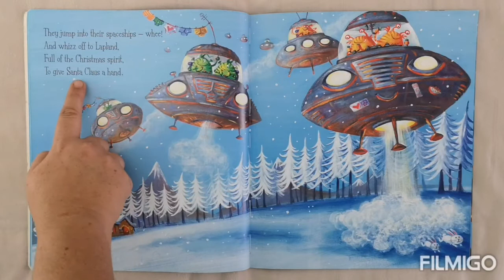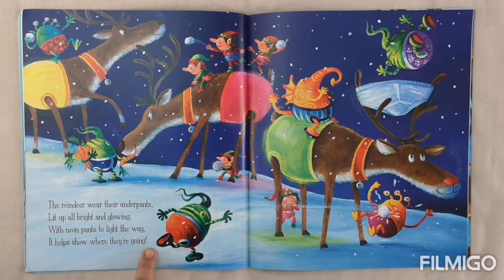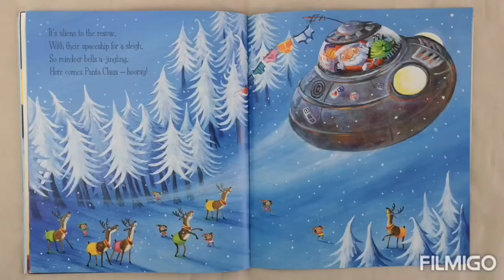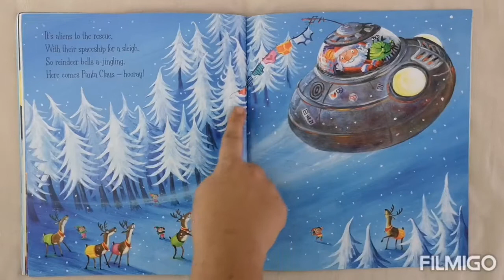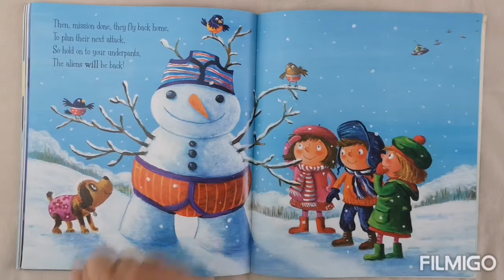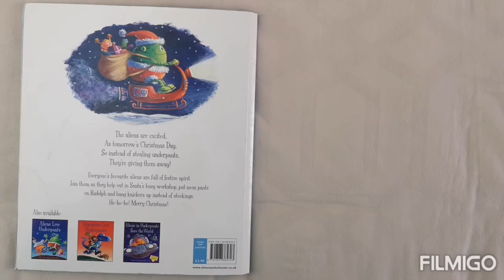Story time with Shongololo Shakers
Aliens Love Panta Claus - by Claire Freedman & Ben Cort... 🐛

Let's get Wriggling to Lapland with the Aliens to see what they get upto now... Will Santa make it to the children in time? His sleigh has broken down!... 👽🩲🛸🎄🛷☃️🐛